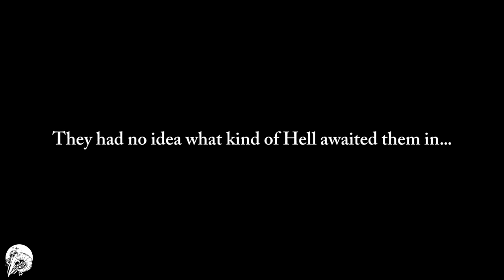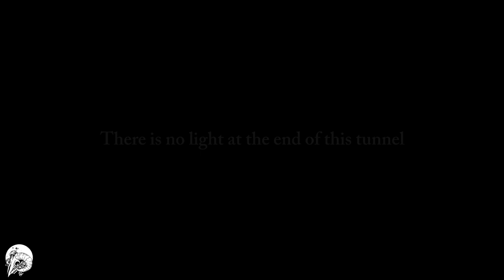Cryptic Plasm: Four Twenty Film Review By Crack Sizzlack Episode 53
This is the fifty third episode in a series of film reviews by Crack and myself. Each week we'll be watching an independent or low budget horror film and reviewing it. This week we watched Brian Paulin's CRYPTIC PLASM. If you have any suggestions shoot us a message on the King of the Witches facebook page.

The instrumental was produced by Crack. Check out his mixtape below, you can get it for free!:

We've partnered up with one of our favorite extreme horror websites and magazines Goregasmic Cinema, this video is the first to be in collaboration with them. We really urge you to check out the website and to purchase the magazines! Definitely the number one source for underground horror reviews and news! Here's the link: